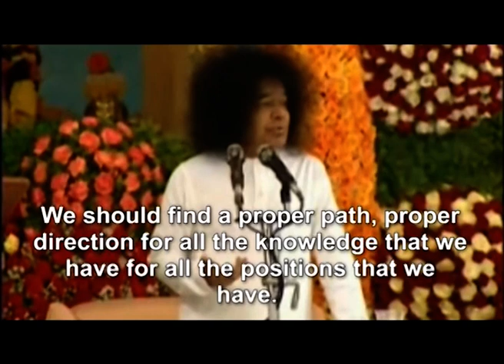Partisudha | 20.09.2018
Special Episode
Glimpses of 2018 Odisha Parti Yatra